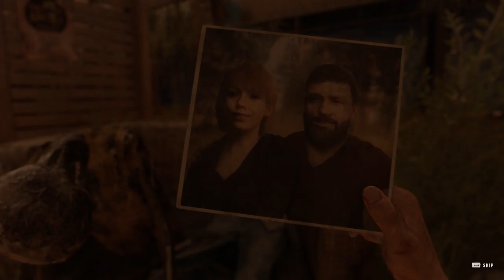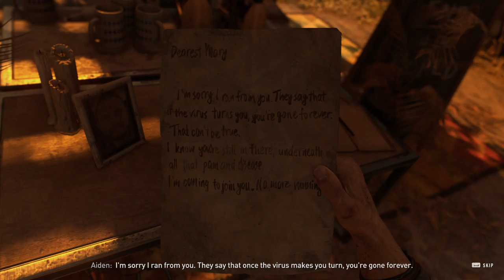Dying Light 2 Stay Human - Intro MAX SETTINGS 2K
▂ ▃ ▄ ▅ ▆ ▇ █ PLEASE READ: █ ▇ ▆ ▅ ▄ ▃ ▂

⭕️Here in this video you can see me playing NEW Daying Light 2 Horor FPS game on max settings 2k, enjoy gamplay and ofcourse if u want more of those type videos let me know in comment section !

⭕️▂ ▃ ▄ ▅ ▆ ▇ █ PLEASE READ: █ ▇ ▆ ▅ ▄ ▃ ▂⭕️
This video is purely fan-made, and will not be used for profit or illegal sharing. I just upload to share this great music and gameplay of Daying Light 2  with the world. Thanks

🔥My pc's spec :
🔥CPU : I9 9900k overclocked on 5.1Ghz
🔥GPU : GEFORCE RTX MSI Trio 2080  Super 8GB
🔥RAM : 64 GB Corsair RGB 3200 Mhz
🔥SSD :  2X  MM2 Samsung 980 Evo plus 1TB
                2x Samsung MM2 SSD 970 Evo plus 500GB and 1TB
🔥Tastature : Crosair K63
🔥Mouse : Nightsword RGB Corsair
🔥Mousepad : MM800 RGB Polaris
🔥Headset : Corsair Void RGB Elite Black Edition

🔥Monitor : MSI Optix MPG27CQ2 27Zoll Curved 144hz 1ms Reaktion